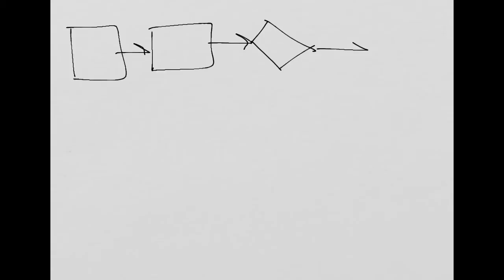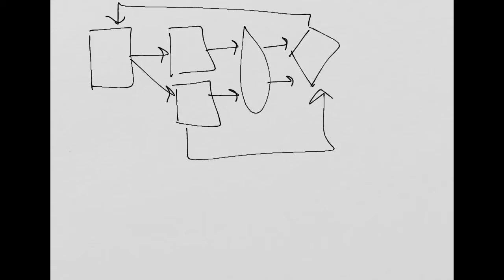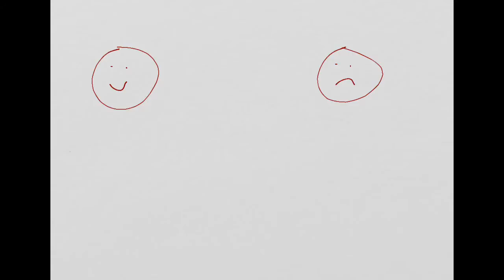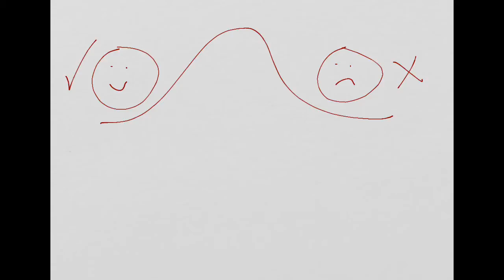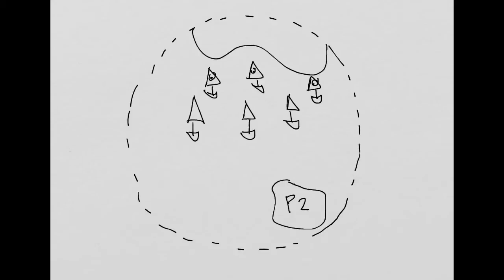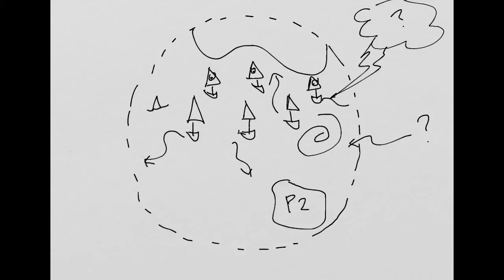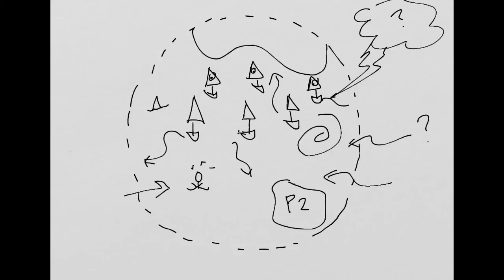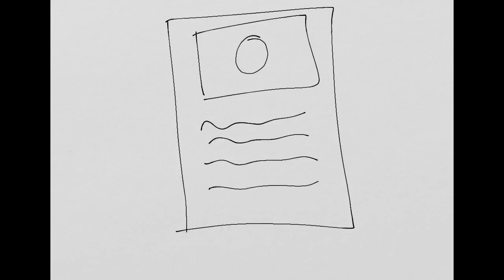What is a System Story?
A System Story is a different, simple, and effective way to explain a complex situation.